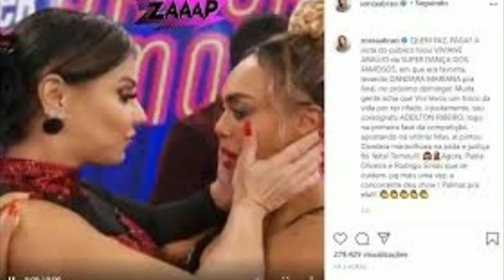GLÓRIA MENEZES NÃO SUPORTA MAIS A SAUDADES, NÃO DURMO.